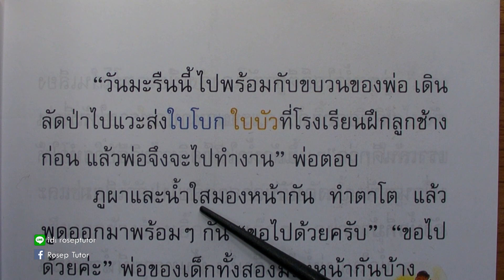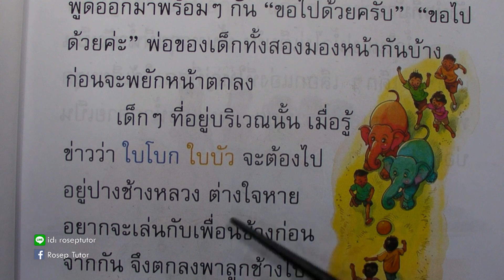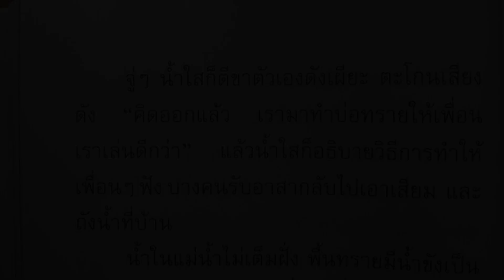ภาษาพาที ป.๒ บทที่ ๒ ใจหาย ตอนที่ ๖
ฝึกทักษะการอ่านวิชาภาษาไทยสำหรับเด็กชั้นประถมศึกษาปีที่ 2 ชุดภาษาพาที บทที่ 2 เรื่อง ใจหาย

หนังสือรายวิชาพื้นฐานภาษาไทย ชุด ภาษาเพื่อชีวิต ภาษาพาที ชั้นประถมศึกษาปีที่ 2 กลุ่มสาระการเรียนรู้ภาษาไทย ตามหลักสูตรแกนกลางการศึกษาขึ้นพื้นฐาน พุทธศักราช 2551